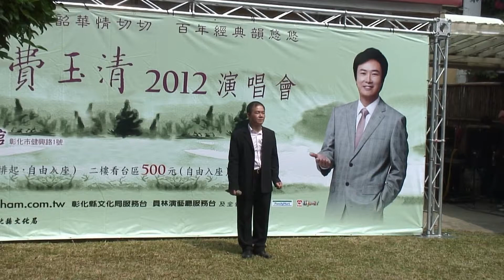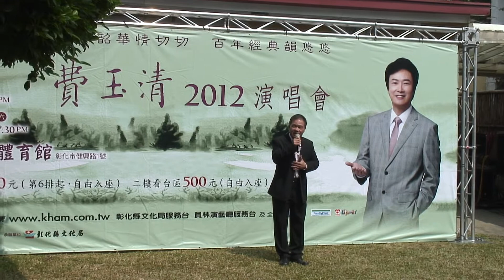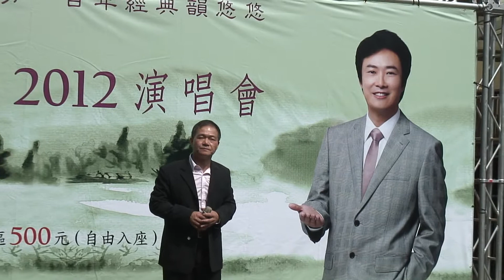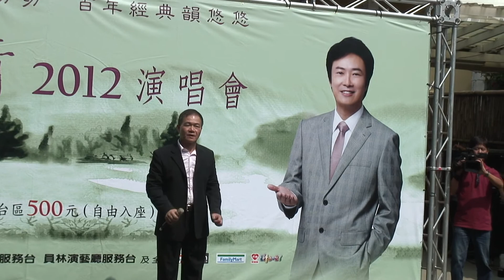雪山盟~陳信安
~費玉清2012演唱會在彰化記者會的演唱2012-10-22